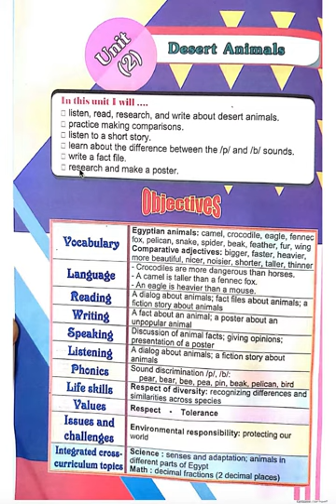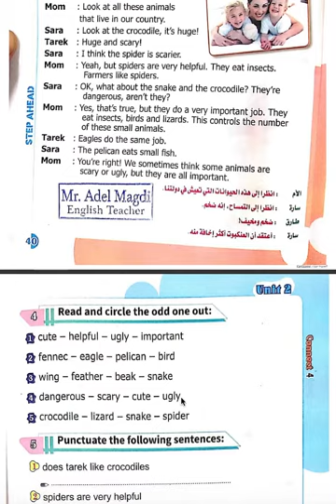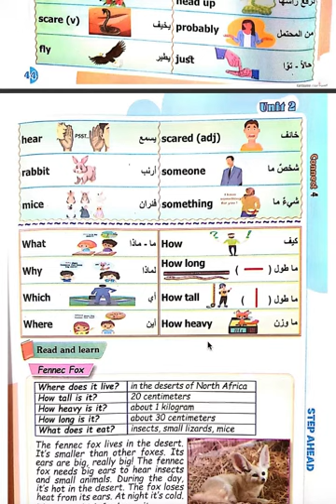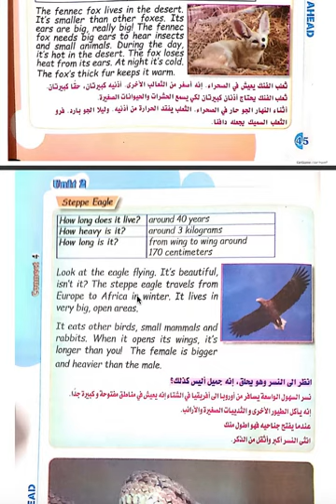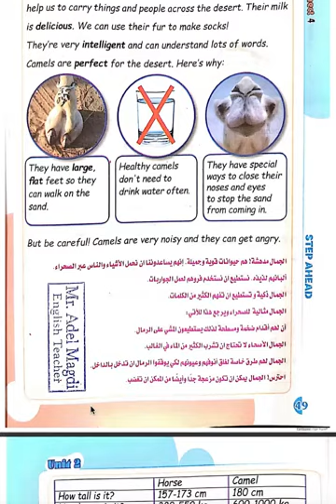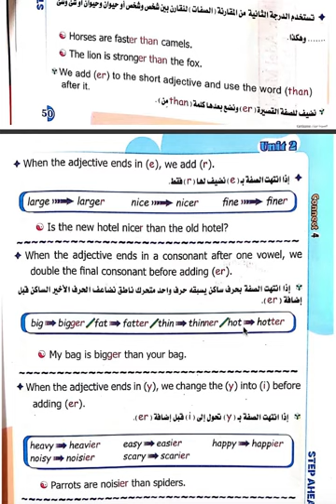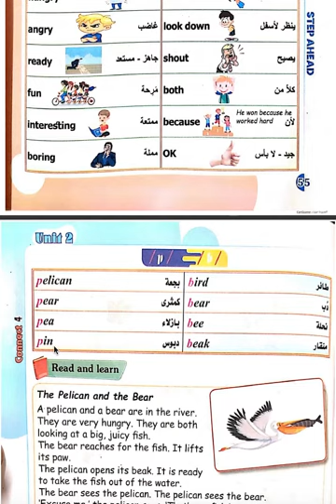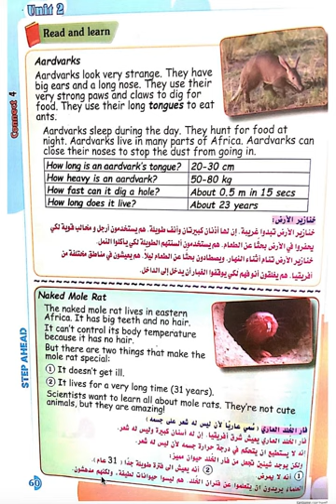شرح كونكت الصف الرابع الابتدائي يونيت 2 كامل connect 4 unit 2 جرامرو كلمات (speaking & writing )